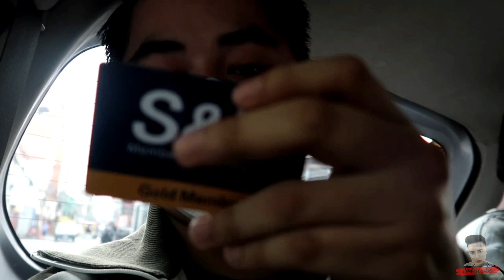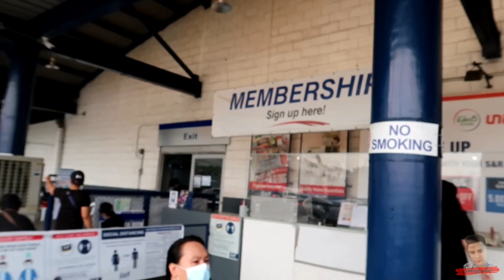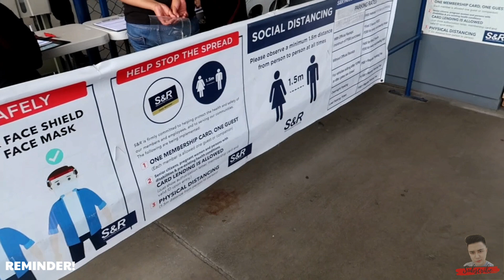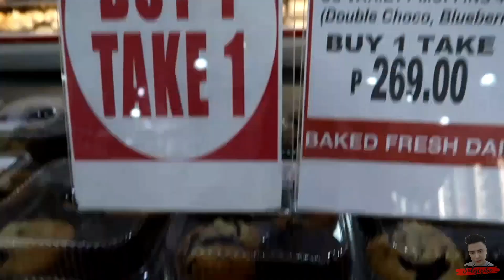SNR GROCERY SHOPPING ~ DAMING SALE! 🛒💸 with @Khazz TV